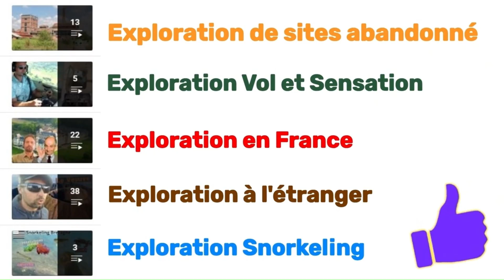🇭🇷 Snorkeling : Découverte du Dactylopterus Volitans ainsi que quelques autres espèces 🐠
Poissons possiblement observés en Croatie :
Esturgeon du Danube, Esturgeon, Acipenser ruthenus, Spirlin ,Alburnoides, bipunctatus, Ablette, alburnus, alose feinte ,Alosa fallax, anguille, Aphanius fasciatus, chabot commun, cottus gobio, carpe commune, Cyprinus carpio
Esox lucius, Epinoche, Gasterosteus aculeatus , Goujon, Gobio gobio, perche commune, Perca fluviatilis, Vairon, Phoxinus, bouvière, Rhodeus amarus, blennie fluviatile, Salaria fluviatilis, rotengle, Scardinius erythrophthalmus, Silure, Silurus glanis, ombre commun, Thymallus.

Pour ma part le plus jolie est le poisson avec des ailes de papillon et je pense que c'est une sorte de goujon (dactylopterus volitans)